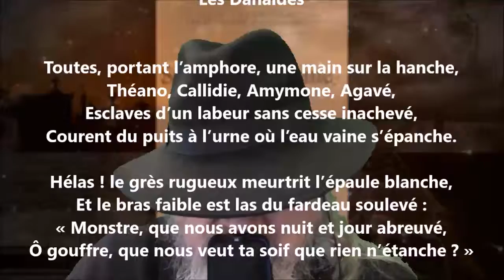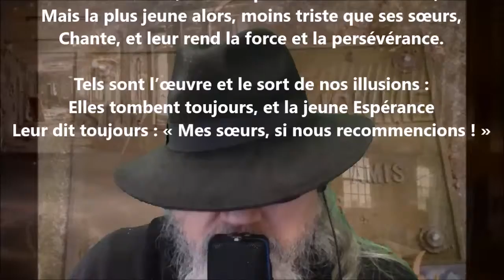Les Danaïdes - Sully Prudhomme lu par Yvon Jean